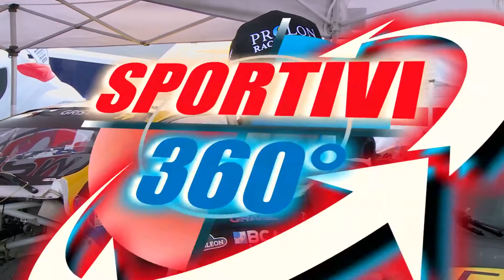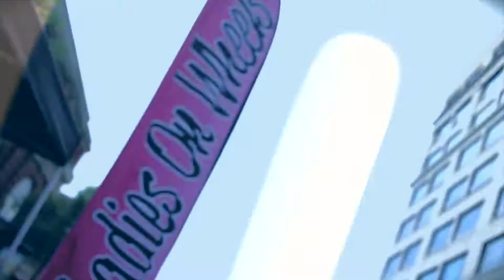Grand Prix Trois-Rivières, GP3R - FIA World Rallycross Championship 2015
Grand Prix Trois-Rivières, GP3R - FIA World Rallycross Championship 2015. Produced, Directed & Edited by: Tony Della Penta